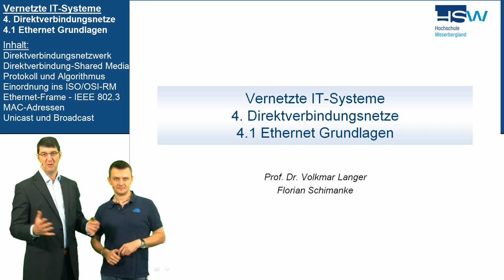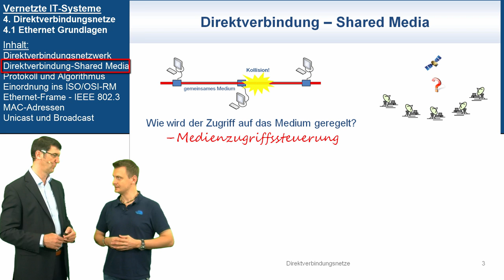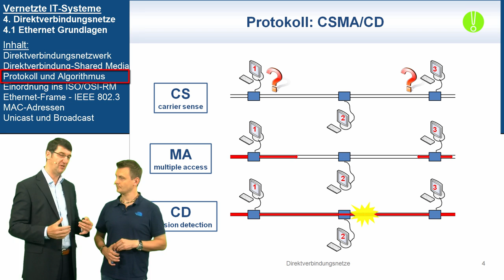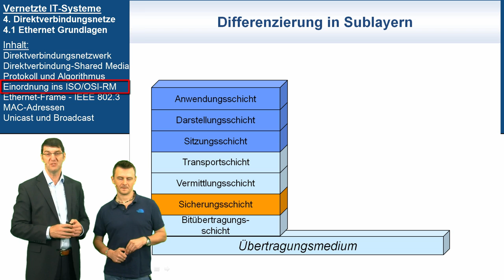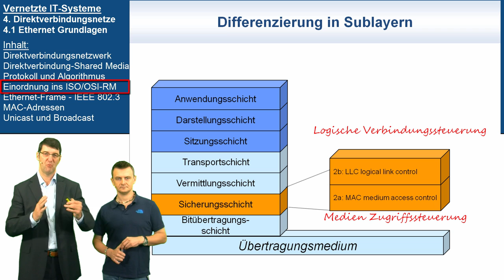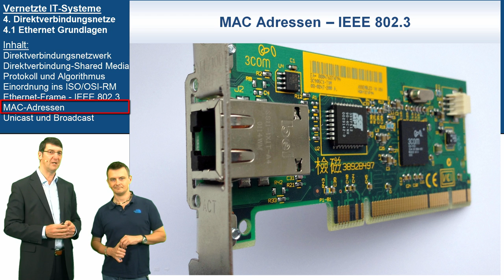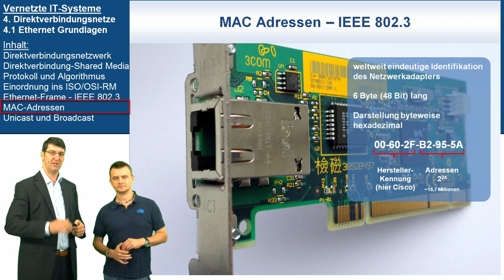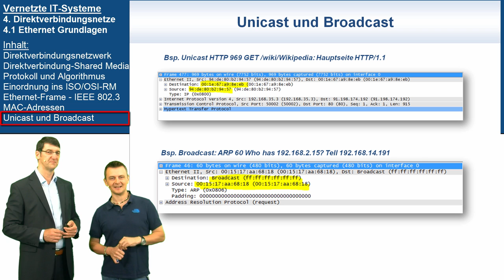VIT 4.1: Ethernet Grundlagen | Vernetzte IT-Systeme